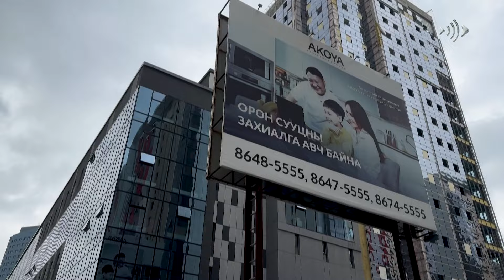Mongolian youth and their struggle to close the rural urban divide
Bat-Erdene Khulan vividly remembers childhood on Mongolia's steppe with her herder parents, before moving alone to the capital Ulaanbaatar to pursue further studies and a career in finance. The 36-year-old is one of a growing number of Mongolians who are bridging a deepening divide between rural and urban life in a country where the demands of the modern world are slowly extinguishing ancient nomadic traditions. We look at the responses from the Mongolians facing the rural-urban divide.

Help us to produce more free content.

Track: Kalahari
Track: Eternal
Track: Returning Home
Track: Echoes of Ireland